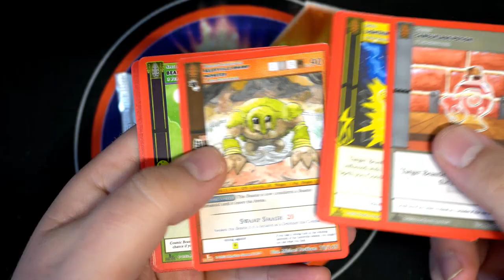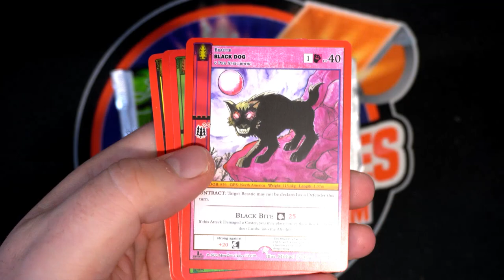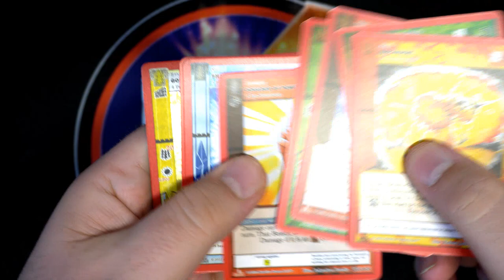2022 Metazoo Wilderness 4 PACKS FOR RICK F